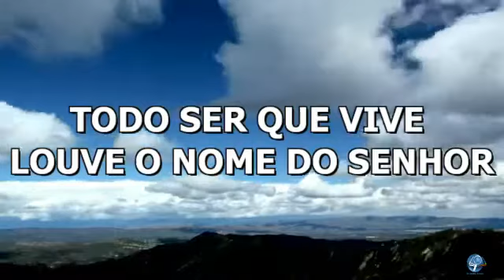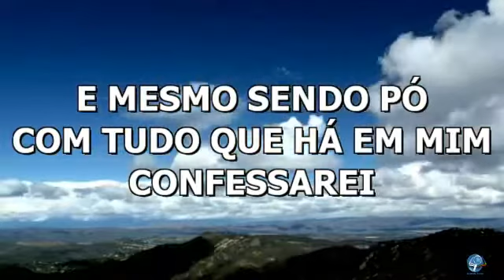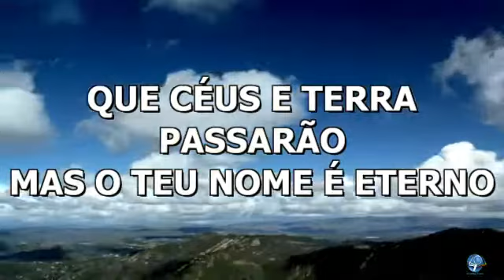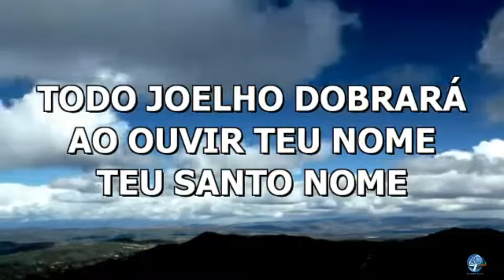Louvor - Teu Seu Nome